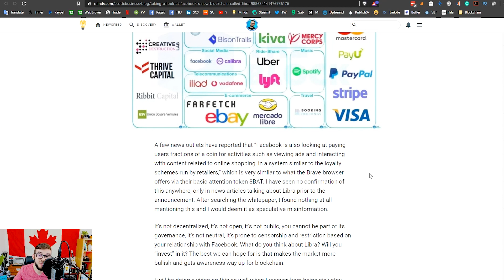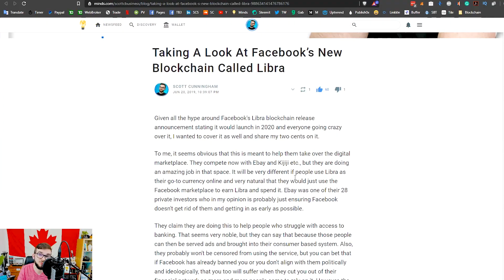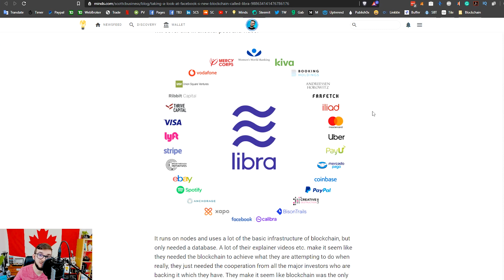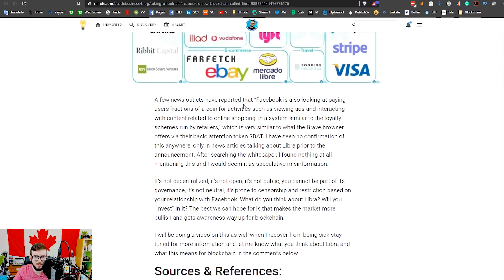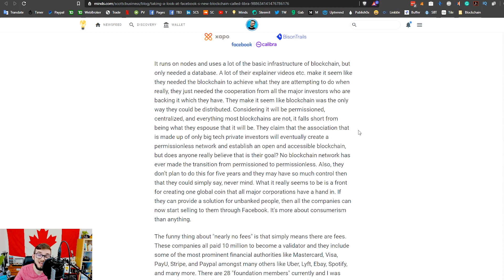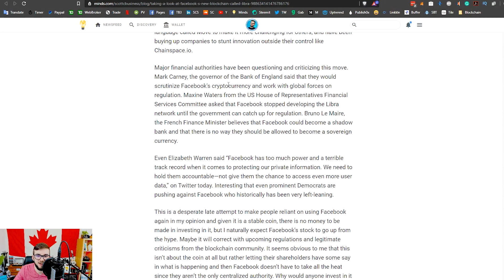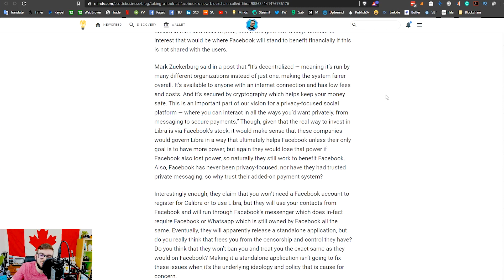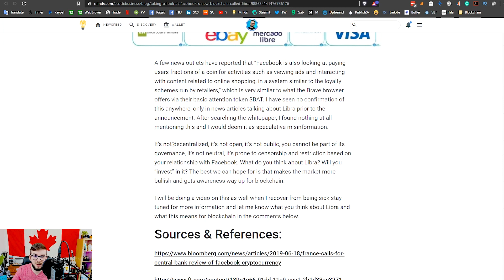▶️ What Actually Is The Facebook Libra Blockchain | EP#124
Let's talk about Facebook's new cryptocurrency Libra and what it really is versus what they're marketing is as. I previously wrote an article titled "Taking A Look At Facebook’s New Blockchain Called Libra" and I wanted to do a video version of that and address a few extra things so I basically share the same information just in a video format for this as well as a couple updates.

My biggest concern is yes they will have 1 billion backing it, but what if they inflate it after they gain interest or just find a way to do it artificially based on the perceived value of the coin.

Let me know what you think about Libra and what this means for blockchain in the comments below.

ETH: 0xE0d930a0aa8e57e037D749a868ade5682a34e88e
BTC: 3MWhAo2pbrKLmhkRGj8WuTo2VzLVeuimTs
LTC: MJMYVTL5iL9GvyQJcn7w7uiyUFMuSFDHke